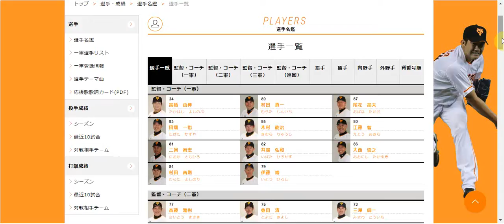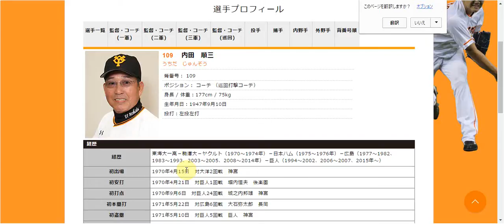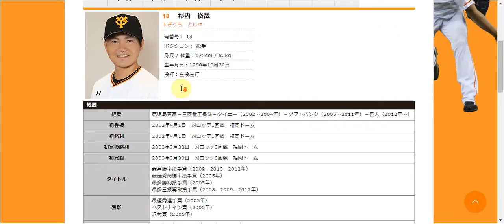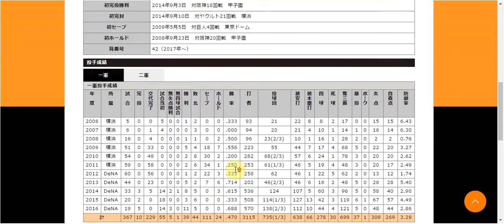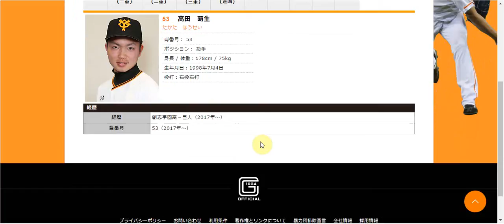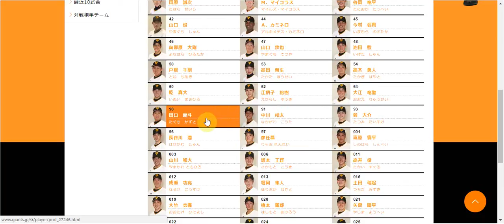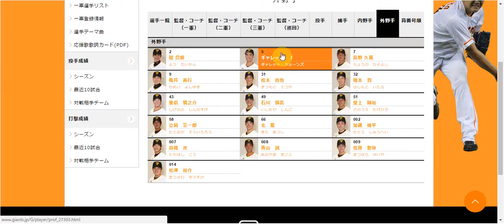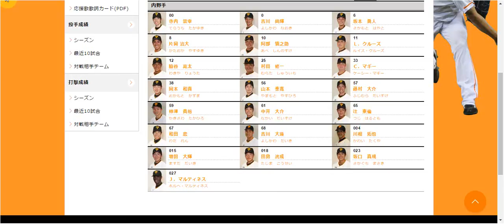【分析】2017年ペナントレース開幕プロ野球 ～読売ジャイアンツ編～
2017年プロ野球ペナントレース開催もあとわずか、30億円という補強費を費やし、高橋監督に期待とプレッシャーをかける巨人フロント！昨年は2位に終わりましたが、今年は優勝することが高橋巨人存続の条件と噂されています。ジャイアンツファンとして独断と偏見で語ってますが楽しんでいただければと思います。

ぱぱぱパラダイスさんのセリーグ順位予想2017